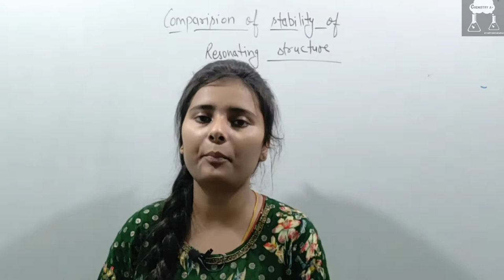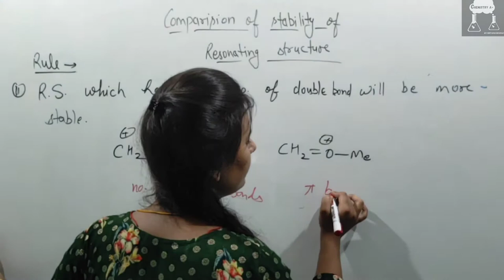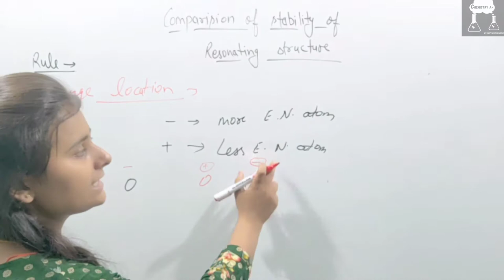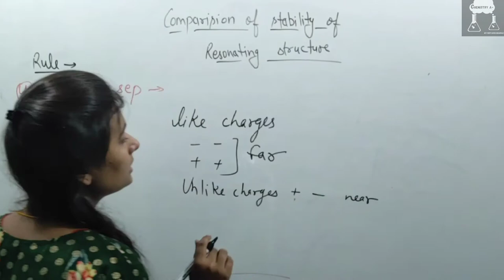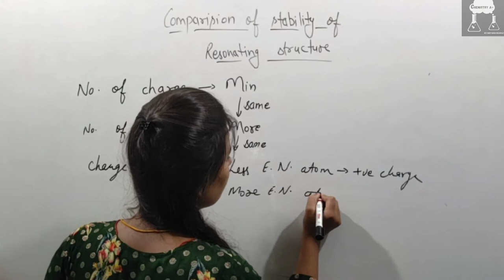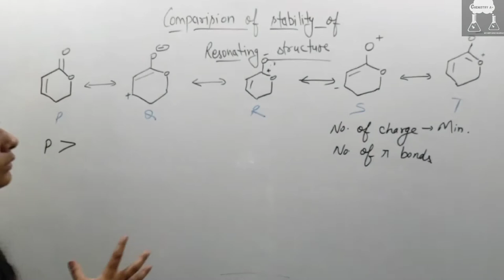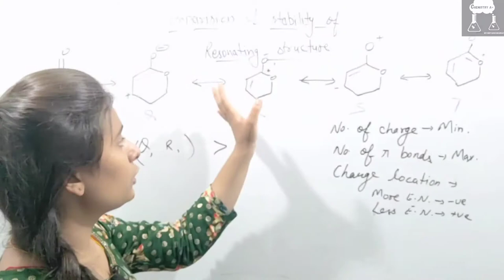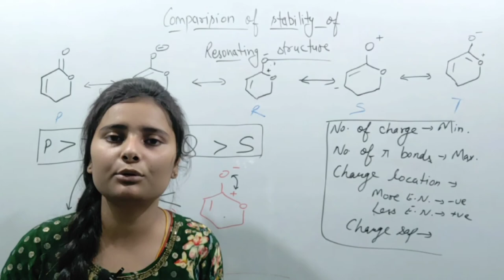comparing Stability of resonating structures organic chemistry | class11 / jee /neet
best trick to find stability of resonating structures By Shivangi Sharma

Maxwell's Square thermodynamics by Shivangi Sharma

 Square Thermodynamics | कैसे आसानी से याद करें thermodynamic relations | Maxwell equations | Maxwell equations | Maxwell relations thermodynamics | thermodynamic square | thermodynamic equations | easiest way to learn by Shivangi Sharma

Aromaticity
11/JEE/NEET

select the species which is not aromatic | Aromaticity | Organic |Huckle's rule

Aromaticity and Huckle's Rule | Organic chemistry | Aromatic , antiaromatic and nonaromatic | Class 11 | IIT | Neet | Easiest way to find aromatic molecule |

Trick to calculate the number of Lone pairs on Central atom| Super easy trick for neet and jee. . .

Super Easy Trick on How to calculate HYBRIDIZATION with examples||Important for all competitive exams. . .

This session will be very helpful for the students who are preparing for board exams ,IIT ,NEET , UET , PET , JAM . Watch the complete video and let's make a better understanding about the topic.